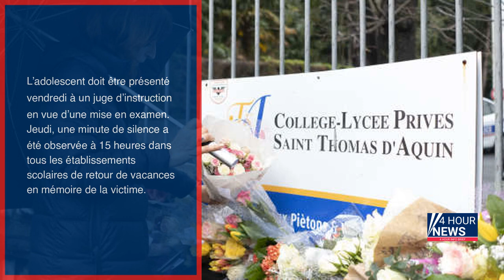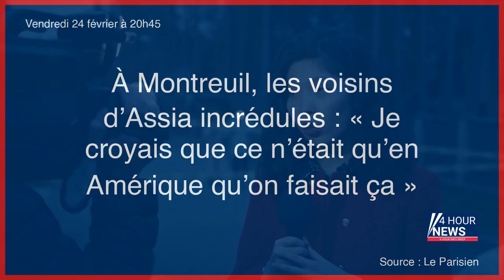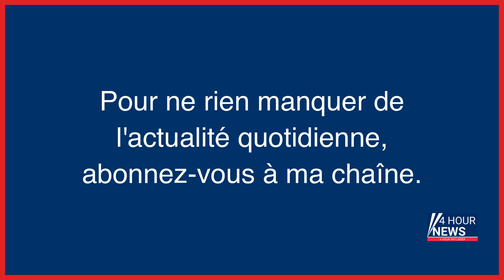Résumé de l'actualité du Vendredi 24 février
- Ukraine : la Chine rejette tout recours à l'arme nucléaire
- Météo : un temps perturbé avec quelques pluies
- Inondations au Brésil : le bilan s'alourdit à 50 morts
- A Saint-Jean-de-Luz, la sidération au lendemain du meurtre d’une enseignante par l’un de ses élèves
- Djibril, 14 ans, tué à coups de marteau dans une rixe : trois mois après, la souffrance d’une mère
- Ukraine : Wagner revendique la prise d’une localité près de Bakhmout
- Le Planning familial de Bordeaux visé par un groupuscule d’extrême droite
- Au cœur de la prison de la Santé surpeuplée : « 113 détenus dorment sur des matelas au sol »
- Un an de guerre : l’Ukraine « a uni » le monde, selon Zelensky
- Rescapés de l’incendie de Vaulx-en-Velin, trois frères témoignent : « On a peur d’être oubliés »
- Ardennes : une adolescente tue le chihuahua de sa sœur en le mettant dans le sèche-linge
- «Liaison» : l’agent ne fait pas le bonheur
- Macron s’invite à Beauvau pour parler de l’avenir de la Corse
- Guerre en Ukraine en direct : « Nous ferons tout pour remporter la victoire cette année », dit Volodymyr Zelensky, un an après le début de l’invasion russe
- Pierre Palmade : détention ou bracelet électronique ? La cour d’appel de Paris doit décider
- Qui est Lael Brainard, l’inconnue qui chuchote l’économie à Joe Biden ?
- Peine alourdie en appel pour un «naturiste extrémiste»
- Macron invité surprise d’une réunion sur l’avenir de la Corse
- Guerre en Ukraine : retour sur les toutes premières heures cruciales du conflit
- Procès : quatre présumés ultras du PSG avaient dérobé un trophée chez un fan du Stade rennais
- Empoisonnement de Catherine au mercure : « C’est impossible qu’il ait pu faire ça… »
- Palpations de poitrine, touchers vaginaux… le médecin de campagne condamné à 3 ans de prison avec sursis
- Procès : à Rennes, les fausses esthéticiennes proposaient des injections via Instagram
- Le délégué du Défenseur des droits à Alençon condamné pour agressions sexuelles
- « Papa, tu as vu maman brûler ? » : les vies d’Alain et de son fils, « bousillées » par un chauffard alcoolisé
- Reconnu coupable de pédopornographie, le chanteur R. Kelly condamné à 20 ans de prison
- Féminicide de Douai : « Si les policiers avaient embarqué son compagnon, Aurélie serait encore en vie »
- Prof poignardée à Saint-Jean-de-Luz : le lycéen mis en examen pour assassinat et placé en détention provisoire
- Guerre en Ukraine en direct : quel impact le conflit a-t-il eu sur les prix de l’énergie et de l’alimentation ? Posez vos questions
- Professeure tuée à Saint-Jean-de-Luz : le lycéen mis en examen pour assassinat et placé en détention provisoire
- Réécriture de Roald Dahl : son éditeur va continuer de publier les versions originales
- Mort du fils de Yannick Alléno : le chauffard remis en liberté
- Attaque d’un fourgon blindé en Allemagne : au moins dix suspects mis en examen à Paris
- Retraites : les sénateurs au travail !
- Bordeaux : des militants de l’ultradroite en garde à vue
- Corps d’Assia retrouvé démembré aux Buttes-Chaumont : le mari est passé aux aveux
- La Joan Mitchell Foundation oblige LVMH à cesser une campagne publicitaire
- L’Ukraine mérite plus que la diplomatie instagrammée d’Emmanuel Macron, par Yannick Jadot
- «The Fabelmans», Dracula, Kelela… le top 10 de la semaine du service Culture
- Procès de Saad Lamjarred : le chanteur marocain condamné pour viol aggravé à six ans de prison
- Procès pour viol de Saad Lamjarred : la star marocaine condamnée à six ans de prison pour viol
- Le meurtrier présumé de Christelle Maillery, l’une des « disparues de l’A6 », s’est évadé
- La capitaine des Bleues Wendie Renard claque la porte de la sélection à cinq mois du Mondial de football 2023
- Vingt-cinq ans après, un suspect arrêté pour le meurtre de Christelle Maillery, 16 ans
- Procès des disparues de l’A6 : Jean-Pierre Mura, trahi par ses couteaux
- Meurtre de Christelle Maillery : « Sa mort a brisé ma vie »
- Barjols : le parquet antiterroriste fait appel de sept des neuf relaxes prononcées
- EN DIRECT - Guerre en Ukraine : «la victoire est de notre côté» assure Volodymyr Zelensky
- En Ukraine, un an de courage
- L’Ukraine juge sa victoire «inévitable» après un an de guerre, le mari passe aux aveux dans l’affaire des Buttes-Chaumont, les Bleues du foot en crise… L’actu de ce vendredi
- Saisie d’image pédophiles à Bar-le-Duc : un agent de crèche mis en examen
- Seine-Saint-Denis : 2 ans de prison ferme pour un chauffard alcoolisé qui avait tué deux personnes en 2018
- Lille : la police bloque l’accès à la rue où se trouve le local de la Citadelle, siège de l’ultradroite
- Explosion des prix de l’énergie en Allemagne : le leader mondial de la chimie BASF supprime 3 300 postes
- À Montreuil, les voisins d’Assia incrédules : « Je croyais que ce n’était qu’en Amérique qu’on faisait ça »
- Un homme tué par balle dans une cité du nord de Marseille
- Condamné à six ans de prison pour viol, le chanteur marocain ...